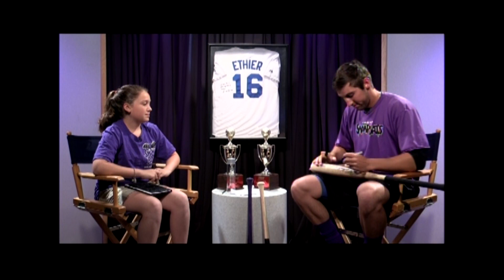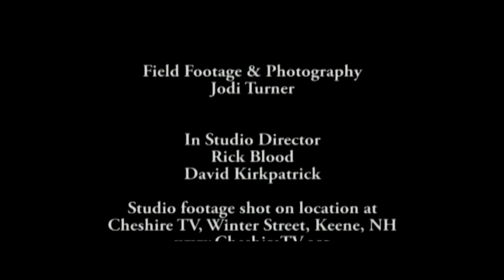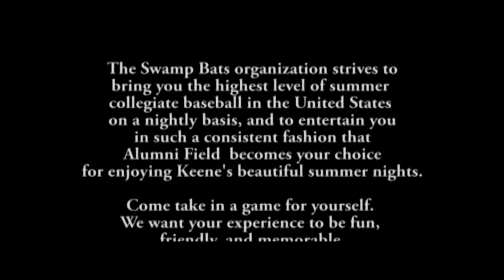Swanzey, NH, Swamp Bat Nation, Bat Chat Pitchers 2015 #204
Pitchers can make or break the game. We'll talk with two of the pitchers on this episode. Brooke shares her experiences and asks questions to many questions on our minds. Each year the pitchers change, and new memories are made for the books. Go Swamp Bats!